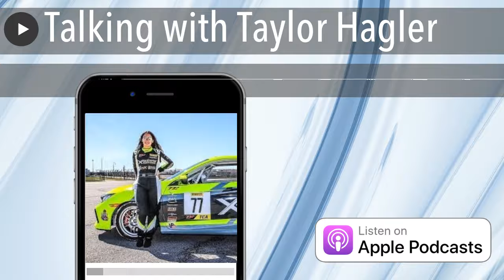Talking with Taylor Hagler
Jess and Mike talk with Taylor Hagler, driving in the IMSA Michelin Pilot Challenge series this year in the #77 LA Honda World car!

They talk about:

• Taylor's goals for improving as a driver in 2020
• What Ryan Eversley is like behind the scenes
• Her beginnings in motorsports

Don't miss the YouTube version of this as well on the Pit Lane Parley YouTube channel!

For information regarding your data privacy, visit Acast.com/privacy